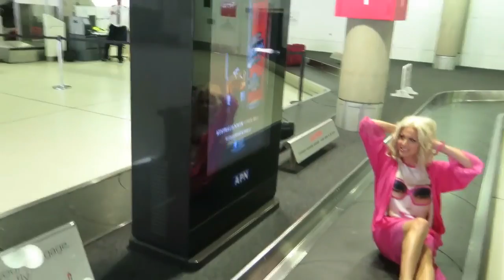Courtney Act Part 2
Hello! I got a new video editing software so hopefully this one looks a little better!
Song: Grown/Little Mix
(I own none of videos/music in this video)